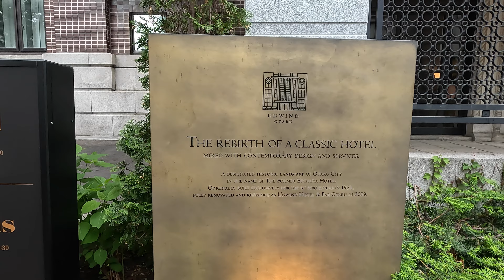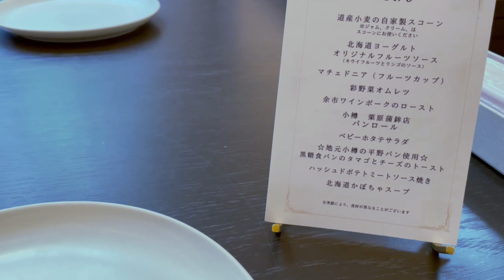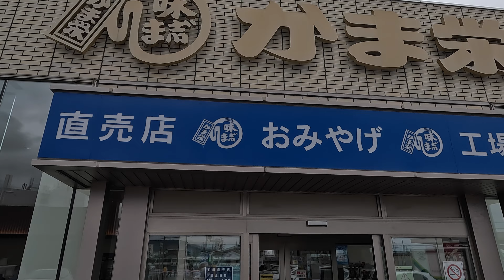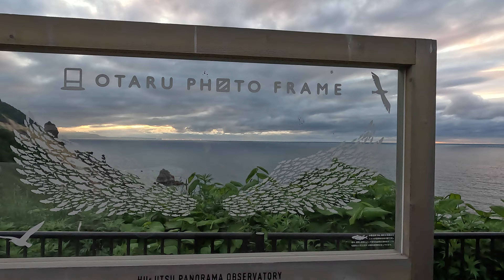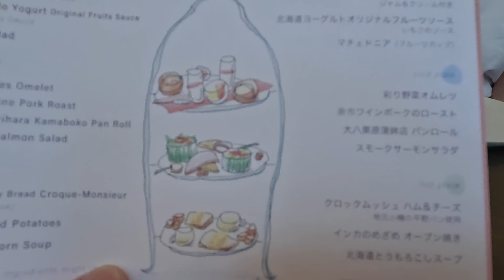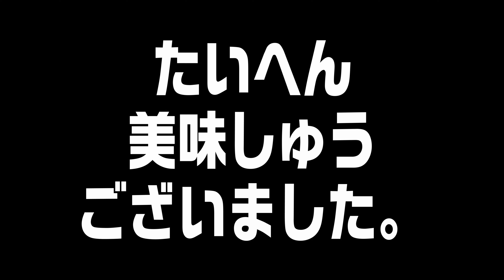【小樽グルメ】2泊3日の小樽散歩で【かま栄】【絶景】【映画】三昧！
小樽へ。

今回の宿は、
UNWIND HOTEL&BAR 小樽。
ここがなかなか素敵なホテルで大満足。

市内観光ゼロだったので
今回こそはと（笑）

かま栄行って
祝津の展望台と運河で
景色を満喫して、
『岸辺露伴ルーブルへ行く』を鑑賞してと。

鮨とか洞窟の様子は別動画で。

充実した3日間でした。

0:00 オープニング
0:10 UNWIND HOTEL&BAR 小樽
3:11 かま栄工場直売店
7:20 イオンシネマ小樽
7:49 小樽祝津パノラマ展望台
10:35 小樽運河
11:09 朝食
12:27 エンディング